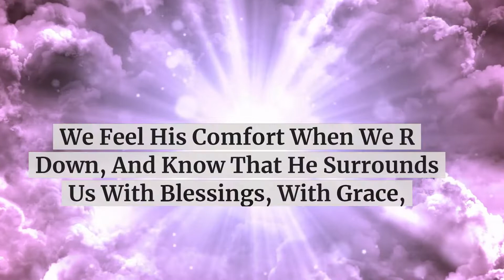God Says 🙏: Only People Who Chose Devil Will Skip This Message Knowingly 💌 - Never Ignore It